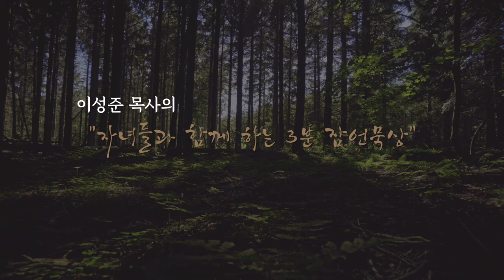자녀들과 함께 하는 3분 잠언묵상 6일차